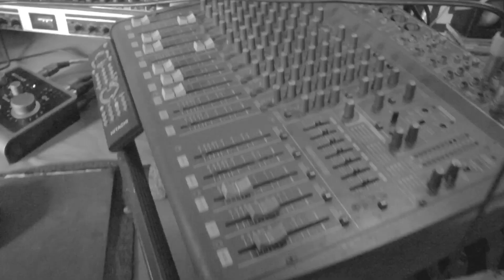LA FORCE (CHALLENGE BY Z-XFRANE) CDAK MONOPOLE_mix_by SMASHONTHEBEATZ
La FORCE concept puissant que CDAK MONOPOLE vient de mettre en valeur ! Camerounais de nationalité , il a sur mettre en accord les Sonorités et le jargon du milieu !
Que tu sois du Nigeria, Congo, Sénégale, Côté d’ivoire ne passe pas sans donner de la force car le mollah est fort 💪🏾 c’est l’Afrique qui gagne de toute façon 🇨🇮🇳🇬🇨🇲🔥🔥👑